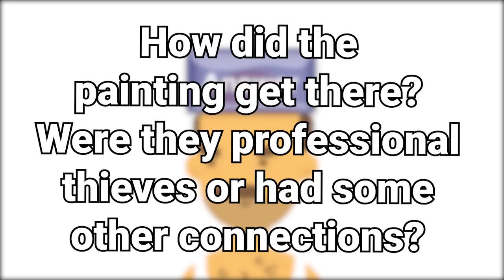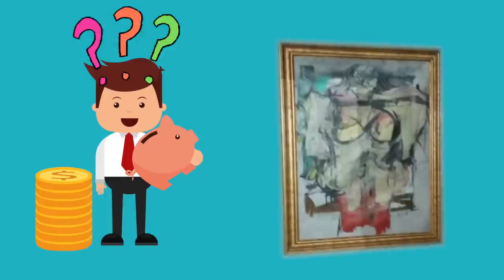This $160 Million Painting Went Missing Overnight. How It Disappeared Is Bizarre...